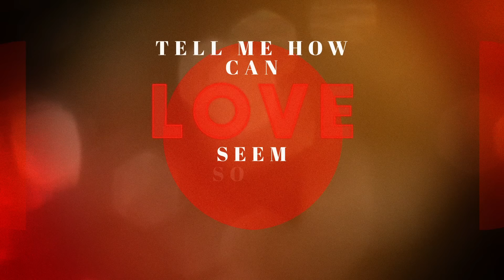Bobby Womack - Surprise, Surprise (Official Lyric Video)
Pre-order The Poet and The Poet II on CD and vinyl

“Surprise, Surprise” by Bobby Womack
Composers: Bobby Womack and Jim Ford

Lyrics:
Shooby doo wah
Shooby doo wah
Shooby doo wah
Shooby doo wah

I just got busted
Love…can’t be trusted,
I…got in way over my heart this time with you
This time, baby

Soon…as I get used to the pain
Maybe then I’ll understand
Why tears fall down like rain
Tell me how can love seem so deep
And leave at the wink of an eye?

Oh ho oh oh oh…

Surprise, surprise
Look what’s falling out of my
Surprise, surprise
Surprise, surprise
Look what’s falling out of my, out of my eyes

Mmm hmm

Heart
Why don’t you keep your big mouth shut?
You know you let me down before
So just pretend that you’re a door
And oh don’t open anymore!

How can love seem so deep
The only words I can find to say about it is uh
Surprise, surprise
Surprise, surprise
Surprise, surprise
Look what’s falling out of my, falling out of my eyes

Right now, I can feel it rainin’
Rainin’ from my eyes
Ahhhh……
I can feel it rainin’

Here’s what I don’t understand
And the only words I can find to say about it is, uh right now…Mmm hmm

Surprise, surprise
Surprise, surprise
Honey look what’s falling out of my
Surprise, surprise

“Surprise, Surprise (Official Lyric Video)”
Directors: Nick Barratt, Ned Miles, Lee Gregory at Able Media Ltd.
Executive Producer: Julian Klein
Producers: Dina Kanner, Robin Klein

Music video by Bobby Womack performing Surprise, Surprise (Lyric Video).